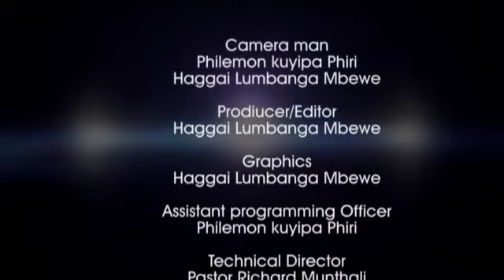"Destroying Religious Bondage" - Sermon by Rev. Dr. Enson Lwesya - ICA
Title of the Sermon: Destroying Religious Bondage
Date: 28th February 2016
Preacher: Rev  Dr  Enson Lwesya
No.: 8